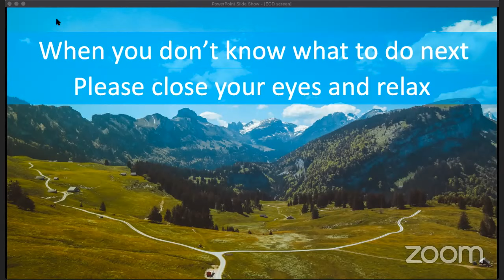When you don't know what to do next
This is an energy activation that will help you to feel at peace with yourself. it shows you the peace inside you that's always there